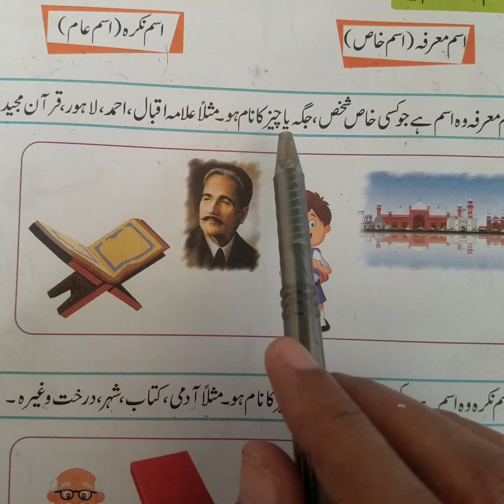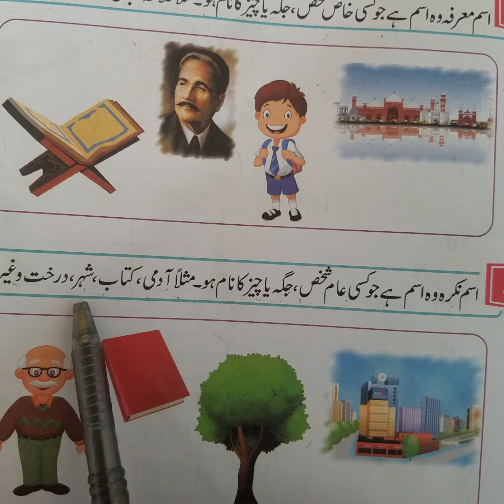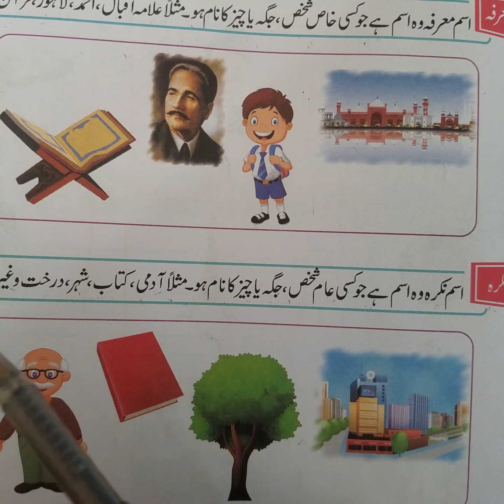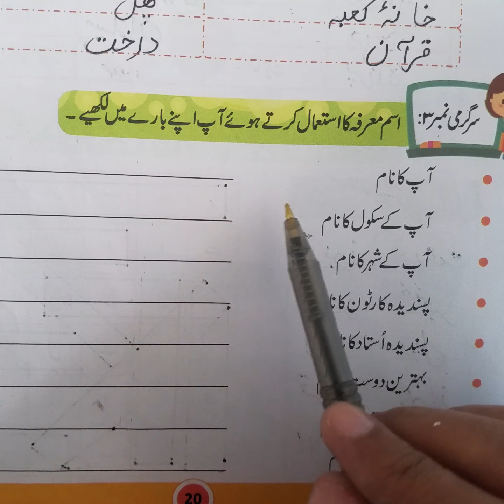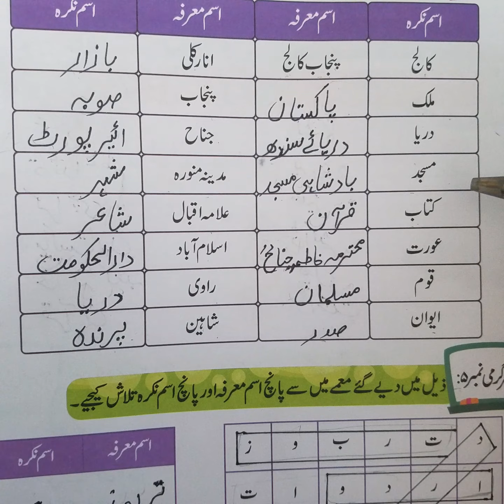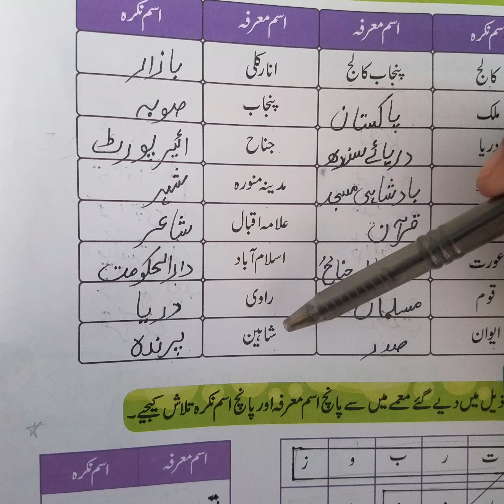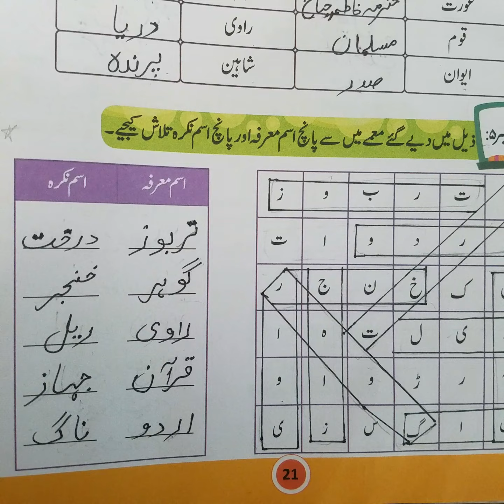Grade 4 Urdu Qawaid o Insha اسم کی اقسام pg#18,19,20,21